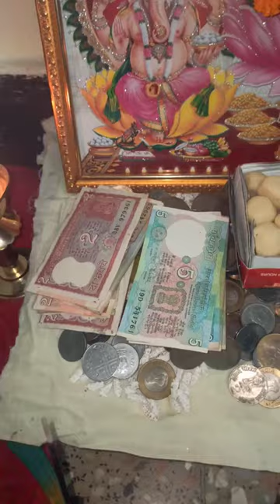Sri Laxmi Pooja || Diwali Special Pooja 2022 || Viral2022_4k